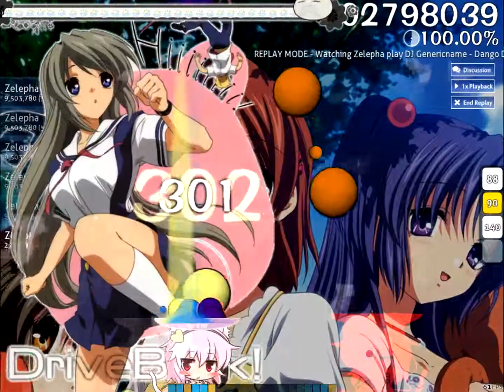[osu!] DJ Genericname - Dango Dango Drum and Bass [Insane] (Zelepha)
Clannad !!